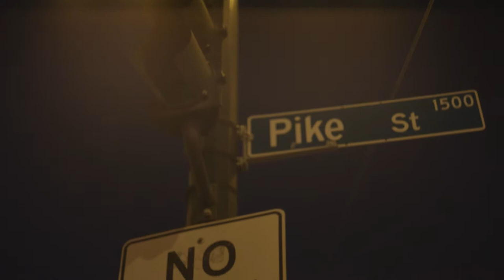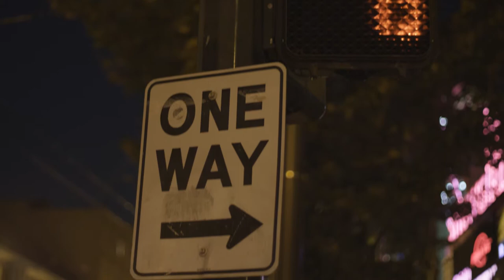Seattle evening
An evening in Seattle.